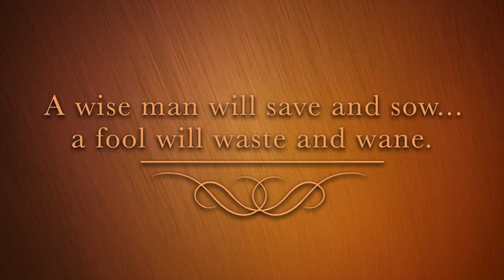SKETCH SPEED ART #87-GUARD YOUR GARDEN, HARBOR YOUR HARVEST!!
Thought of the day from artist and graphic designer, KARRICK ADAMS